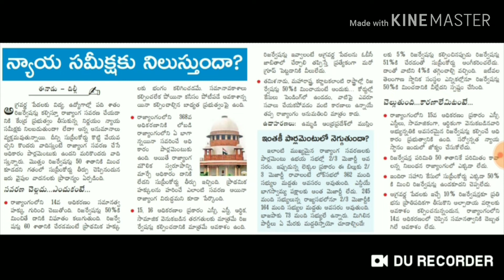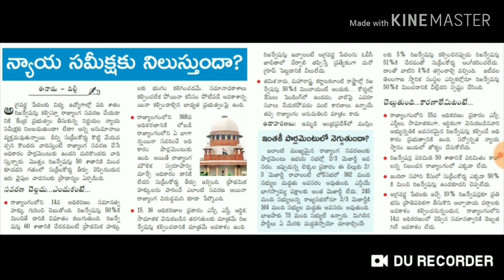If increases the Reservation - what about judicial review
RESEVATIONS TSPSC APPSC GENERAL EASSAY USEFUL IN GROUP1 MAIN EXAMINATION HOT TOPIC SC ST OBC OPEN GENERAL